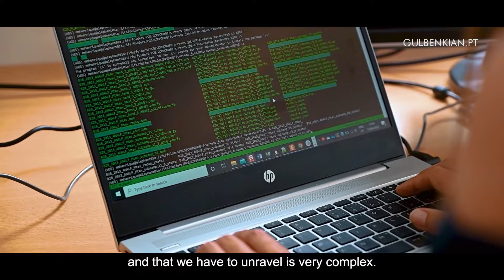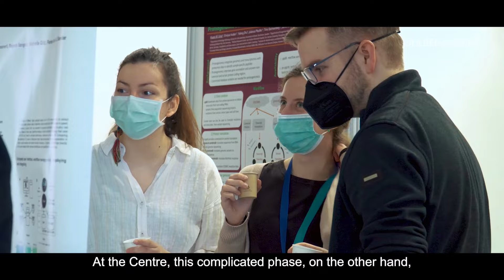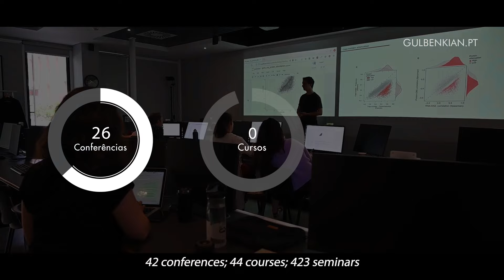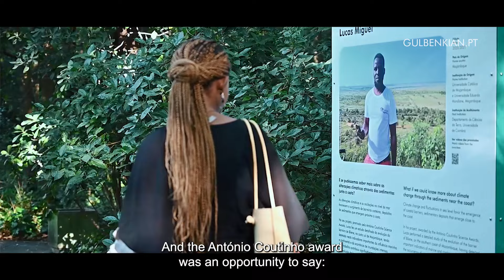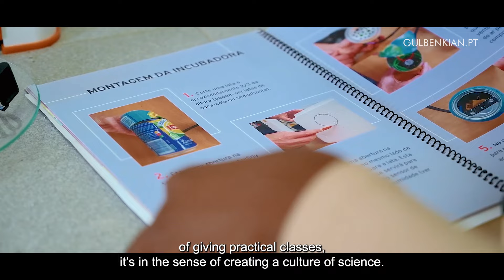Centro Colaborativo Gulbenkian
Apresentação das iniciativas de ciência e internacionalização desenvolvidas no Centro Colaborativo Gulbenkian, do Instituto Gulbenkian de Ciência.